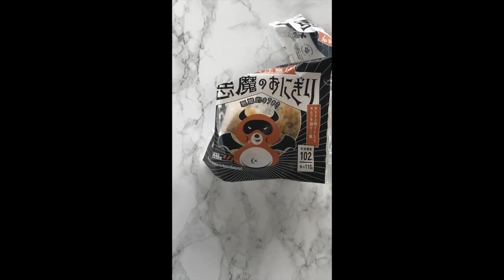【新感覚❗️】中野区 杉並区 大人気の悪魔のおにぎりの味を英語で表現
大人気の悪魔のおにぎりの味を外国人に伝える際
英語で表現したものを短くしたものです。

どうすれば聞こえる？話せる？読める？書ける？そんな悩み解決いたします
新宿西落合、中野、杉並方南町界隈